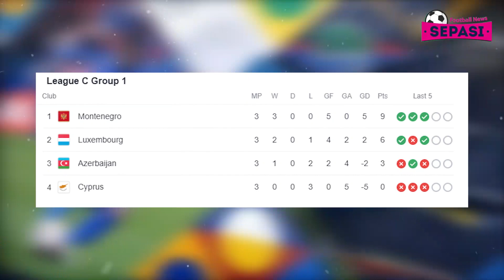Jerman & Spanyol Menang Tipis 💥 Ansu Fati Raih Penghargaan 🎖 Cavani Tak Takut Kutukan No.7 MU 😱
Berita Sepak Bola Terbaru Hari Ini : Jerman & Spanyol Menang Tipis 💥 Ansu Fati Raih Penghargaan 🎖 Cavani Tak Takut Kutukan No.7 MU 😱

Sepasi Football News Official Edisi 11 OKTOBER 2020 :
1. Edinson Cavani Tidak Takut dengan Kutukan Nomor 7 MU
2. Lionel Messi Berpeluang Pecahkan Rekor Fantastis Pele dalam Waktu Dekat
3. Hasil dan Klasemen Kualifikasi Piala Dunia 2022 Zona CONMEBOL
4. Gocekan-gocekan Maut Neymar Bikin Pemain Bolivia Tak Berdaya
5. Miralem Pjanic, Informan Barca untuk Menghadapi Juventus
6. Bonucci Pemain Italia Bergaji Tertinggi di Serie A
7. Premier League Melelahkan
8. Juventus, Inter, dan Roma Kini Tiru Atalanta
9. Terbongkar!!Ini Alasan Arsenal Gagal Datangkan Houssem Aouar
10. Ukraina Vs Jerman: Die Mannschaft Menang Tipis 2-1
11. UEFA Nations League: Spanyol Kalahkan Swiss 1-0
12. Hasil UEFA Nations League Hari Ini
13. AC Milan Kehilangan Calhanoglu dan Donnaruma, Itu Semua Salah Orang Ini
14. AC Milan Dilaporkan Capai Kesepakatan dengan Florian Thauvin
15. Ansu Fati Raih Penghargaan MVP La Liga Edisi Bulan September
16. Pulisic Siap Terima Tanggung Jawab Nomor 10 di Chelsea
17. Luis Suarez Akan Lakukan Ini jika Kelak Jebol Gawang Barcelona
18. Tersisih di Manchester United, Juan Mata Dapat Tawaran Fantastis dari Klub Arab